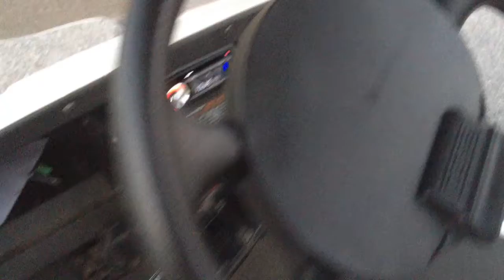Transducer speaker system in golf cart